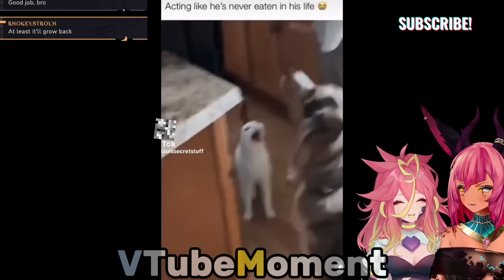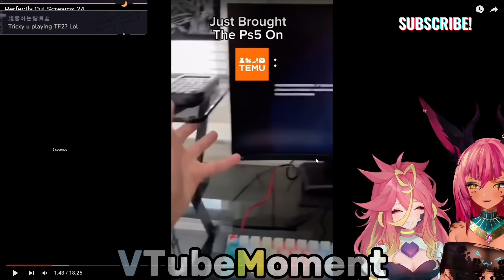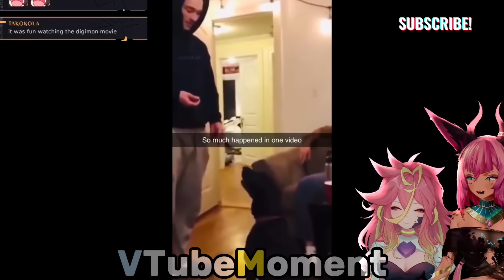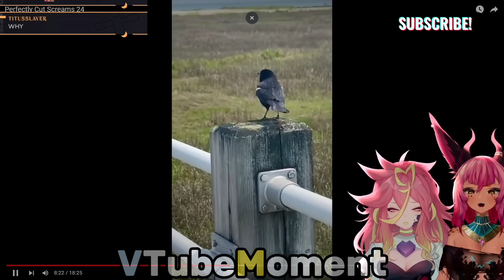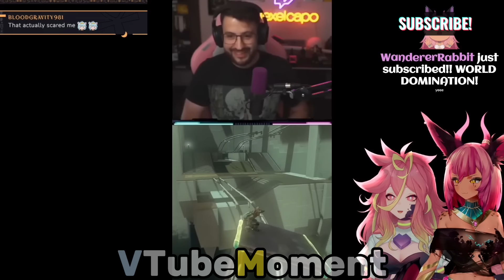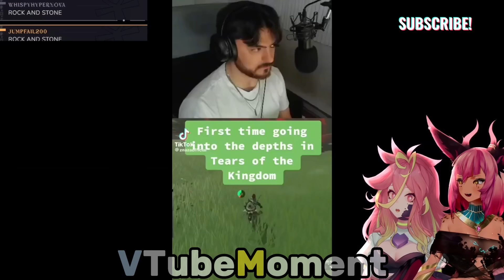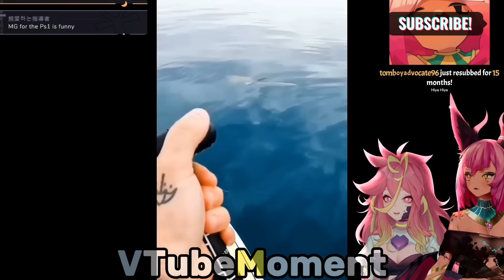Trickywi & Kohiato Kilobyte Reacts | UNUSUAL MEMES COMPILATION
- Follow Trickywi below!

Kohiato Kilobyte social—
TWITTER ➜ / kohiatokilobyte